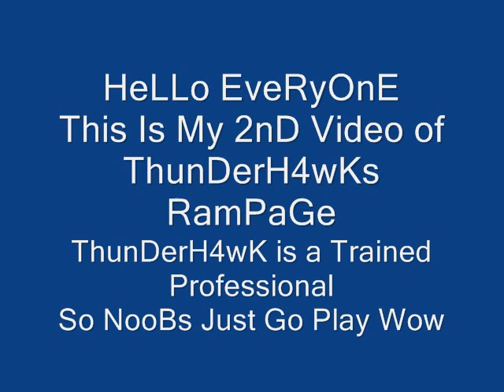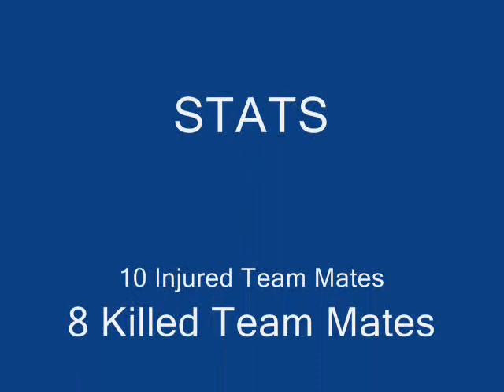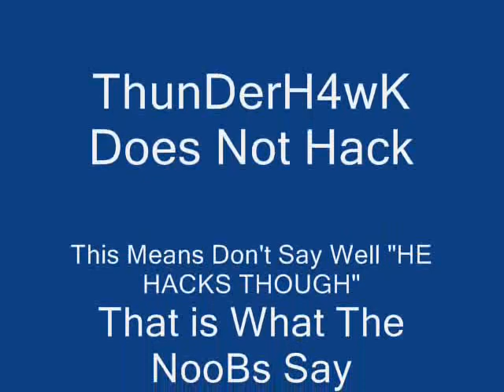ThunDerH4wKs Ownage Video #2